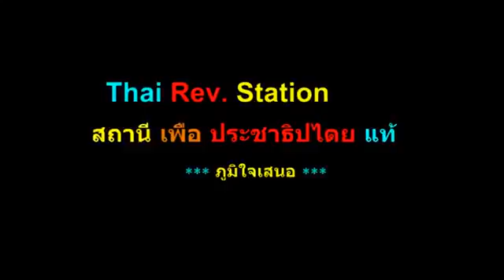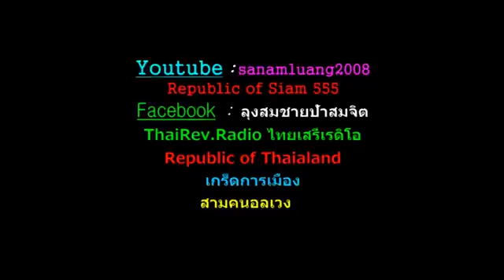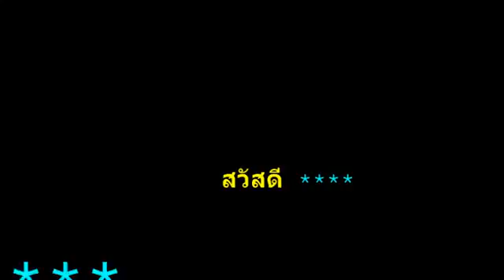จับสปายเสื้อแดง sanamluang 20082008 @5 ก.ค. 2016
FY 88CC Red Shirt Spy ผู้ลี้ภัยในต่างแดนและการกล่าวหากันว่าเป็นสปายสายทหาร
sanamluang 20082008 เผยแพร่เมื่อ 5 ก.ค. 2016